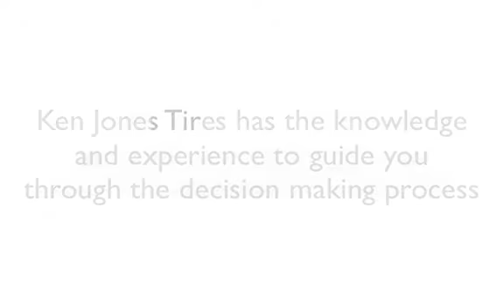Tractor Tire Chain | Tru Grip | Boston, MA | 1-877-844-2010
Does your FARM TRACTOR get stuck and become useless when there is ice or hard pack snow on the ground?

Is your tractor slipping and becoming unstable when operating in icy conditions?

Even with four wheel drive, you're not in control!

But there is an easy fix ...  and equipment operators across Massachusetts know that Tractor Tire Chains are simply the best solution when it comes to providing traction in snow and icy work environments.

And one popular style of chain is the TRU GRIP tractor tire chain.

TRU GRIP TRACTOR TIRE CHAINS ARE A GREAT OPTION WHEN OPERATING ON icy, hilly terrain.  SNOW CLEARING AND WOODS APPLICATIONS in Massachusetts ARE IDEAL USAGE FOR THIS CHAIN TYPE.  THE AGGRESSIVE H PATTERN CROSS CHAINS PREVENTS THE CHAIN FROM FALLING BETWEEN THE TIRE LUGS.

The TRU GRIP CHAIN is just one of the many styles of TRACTOR chains you can choose from.

We recommend you contact a tractor tire chain expert because there are questions that need to be asked, such as tire clearance and work environment conditions to name a few.

Ken Jones Tires has the knowledge and expertise to guide you through the decision making process.

We ship chains daily to all Massachusetts counties and you can expect 1to 2 day delivery.

Our Tractor tire chain experts are here to help and only a phone call away.

Call Ken Jones Tires at 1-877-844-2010 today!

Serving the following Massachusetts counties:
Barnstable, Berkshire, Bristol, Dukes, Essex, Franklin, Hampden, Hampshire, Middlesex, Nantucket, Norfolk, Plymouth, Suffolk and Worcester.